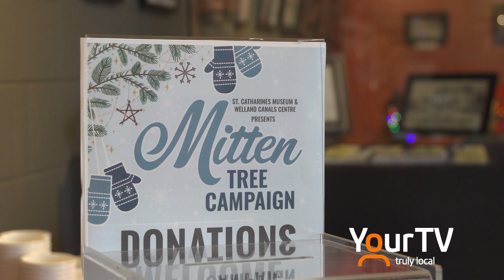Mitten Tree 2019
The Mitten Tree Campaign. The St. Catharines Museum and Welland Canals Centre continues its holiday and winter-time tradition of collecting new and gently used winter-wear items for our local community.